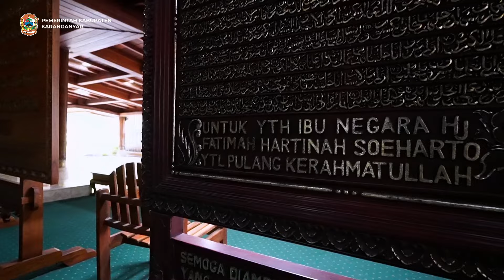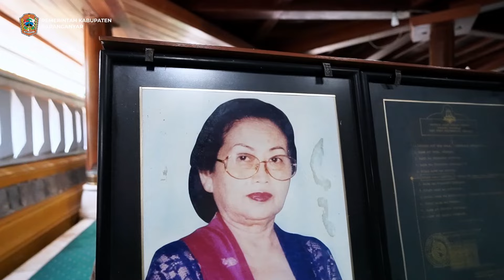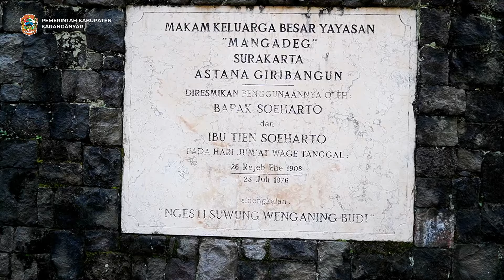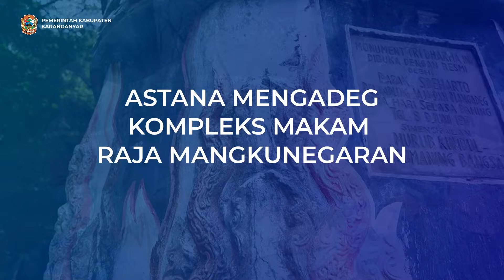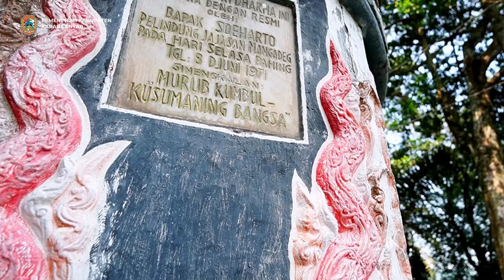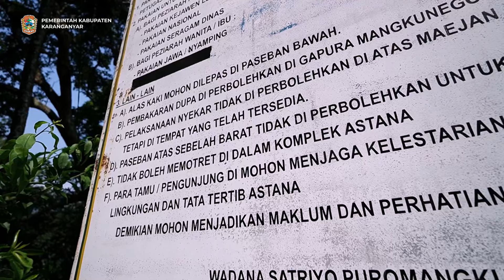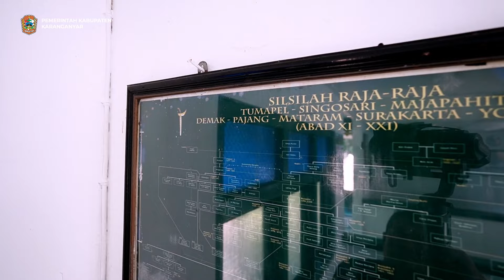Astana Mengadeg dan Giribangun - Jejak Pangeran Sambernyawa Hingga Ibu Tien Soeharto